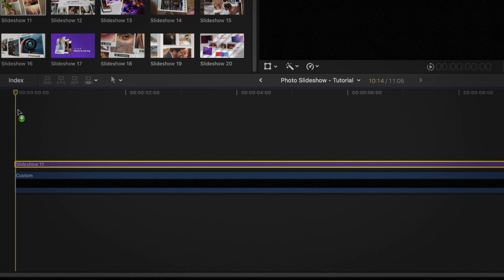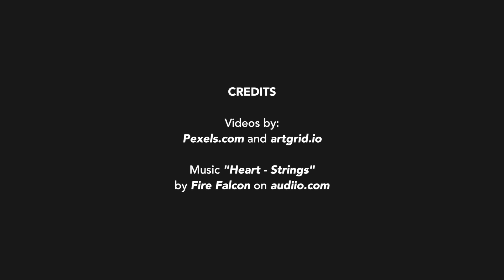Photo Slideshow for Final Cut Pro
Stunning Customizable Photo Album Animations